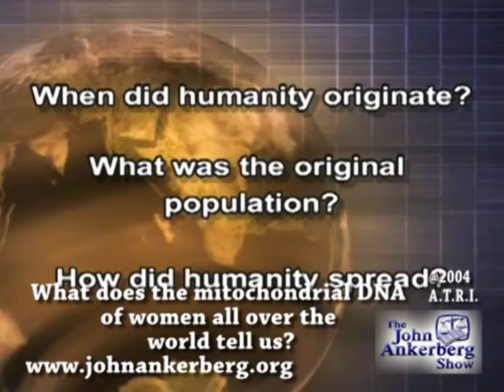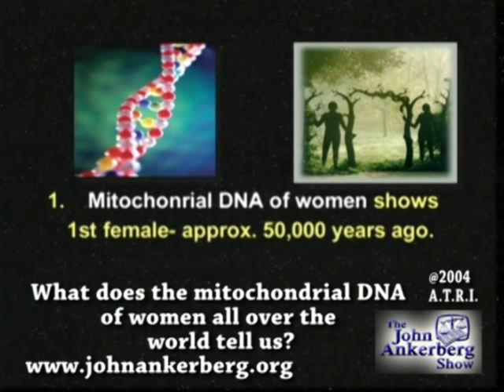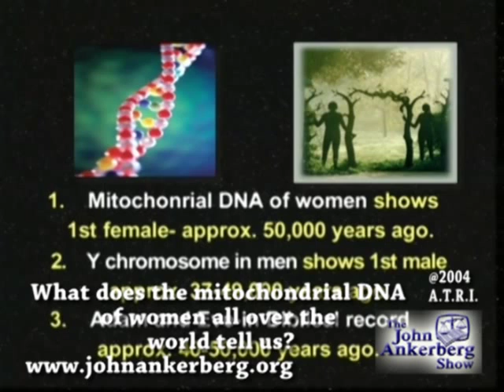What does the mitochondrial DNA of women all over the world tell us?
From our series entitled, "The Biblical Account of Creation: Does It Square With Scientific Evidence Today?", This clip discusses the question: What does the mitochondrial DNA of women all over the world tell us?